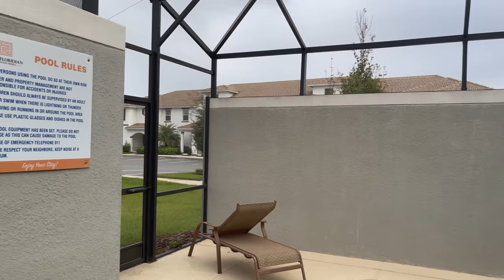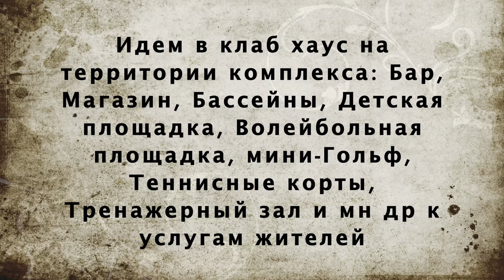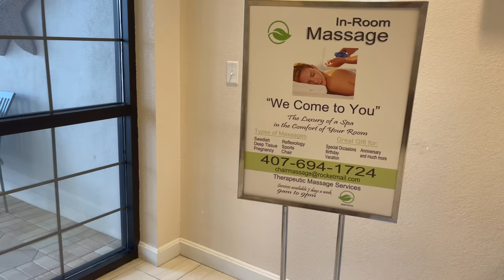США. ОБЗОР ТАУНХАУСА за $389.000 / Недвижимость для Инвестиций в Центральной Флориде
В этом выпуске:
Обзор таунхауса в США, Обзор таунхоума, Цена за таунхаус, Цены на недвижимость в США, Сколько стоит недвижимость во Флориде, Недвижимость для инвестиций в США, дома для сдачи в аренду в США, дома на короткий срок в США, недвижимость на короткий срок в сша, Лучшая недвижимость для инвестиций в США, Где купить недвижимость для инвестиций, Куда инвестировать в США, Инвестиции в недвижимость в США, Комментарии Риелтора, Риэлтор в США